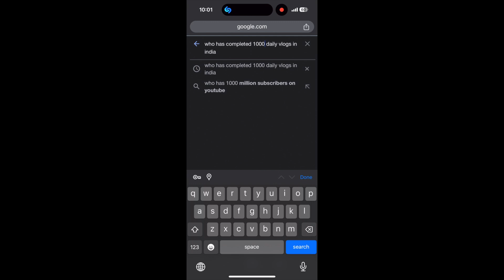Requesting @YouTube To Give Me My Recognition | Daily Vlog : 918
———vboy:)
Beautiful Rain by Roa   / roa_music1031